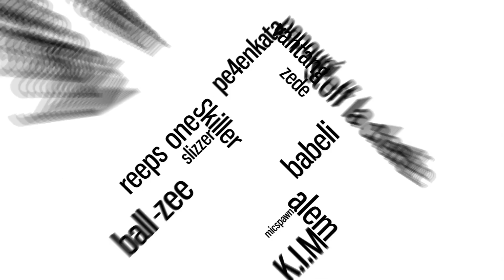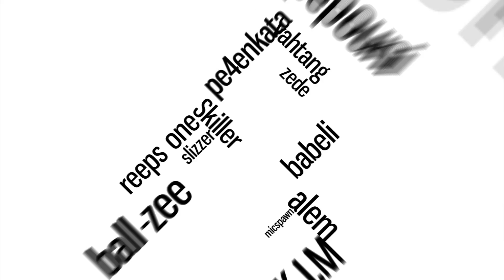HURRAKANE | Thundercloud Beatbox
HURRAKANE; dutch beatbox champion with some sick beatboxing. share and like please

Video was recorded at Creative Records yo in Almere. big up

Swissbeatbox.com